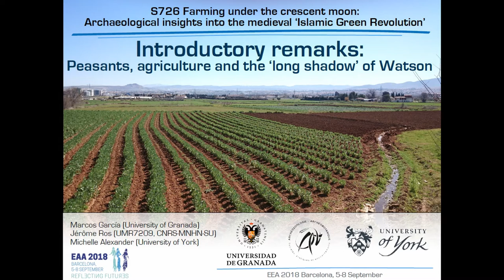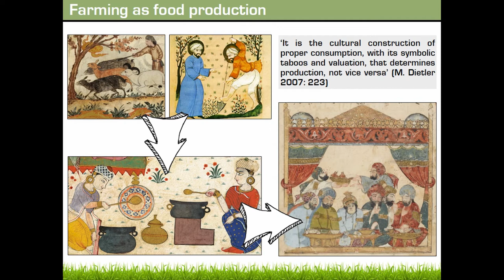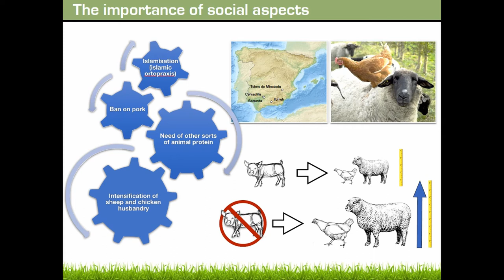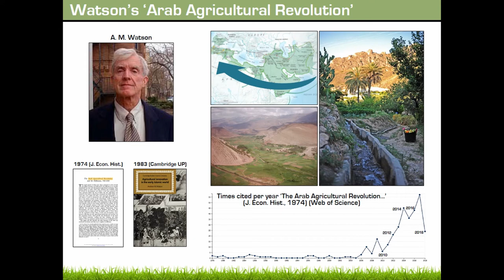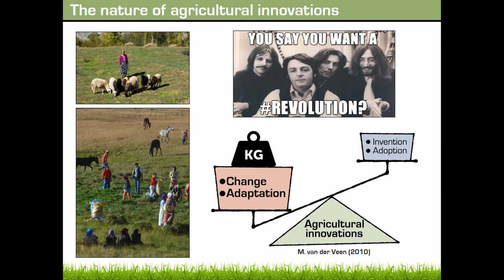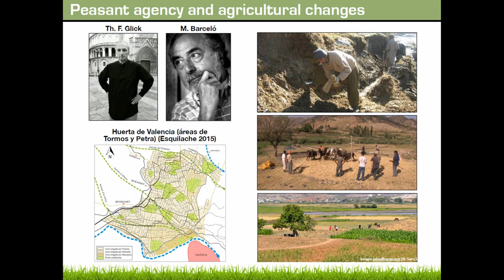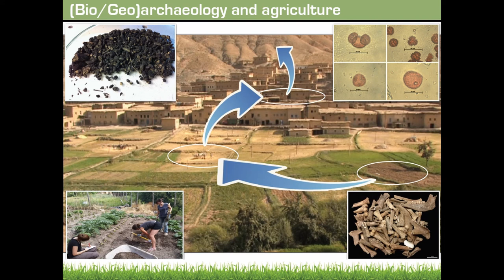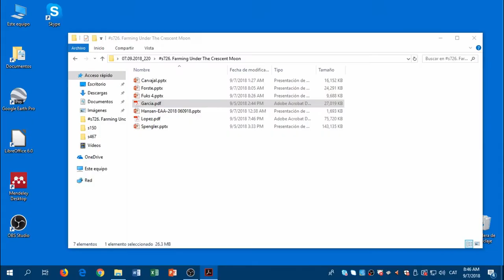INTRODUCTORY REMARKS: PEASANTS, AGRICULTURE AND THE ‘LONG SHADOW’ OF WATSON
The impact of the medieval Arab expansion on agricultural practice in the Middle East, Central Asia and the Mediterranean was famously coined as a ‘revolution’ by Andrew M. Watson (1974, 1983), although the use of this term and the nature of the impact are debated. Previous research in this area has targeted specific aspects of this topic (e.g. spatial organization of the settlements, land parcel structures, irrigation systems), but studies focusing on agricultural practices themselves remain relatively scarce. Archaeological approaches to understanding medieval agriculture have undergone development over the last few decades, providing direct means to investigate the agricultural regimes in the early Islamic world and the spread of vegetal species and farming practices from new perspectives. This paper situates the archaeological study of the medieval ‘Islamic Green Revolution’ within the theoretical framework and current perspectives regarding the archaeological study of the agrarian regime(s) in the medieval Dar al-Islam. We delineate the significance of Watson’s thesis –as well as its weaknesses–, outline the potential of archaeology to explore some of the criticisms and limitations of his arguments and introduce the main issues at stake with respect to the understanding from an archaeological perspective of the consequences of the medieval Islamic conquests on farming systems.

Author(s): Garcia, Marcos (Department of Medieval History, University of Granada) - Ros, Jérôme (UMR7209, CNRS-MNHN-SU) - Alexander, Michelle (Department of Archaeology, BioArCh, University of York)